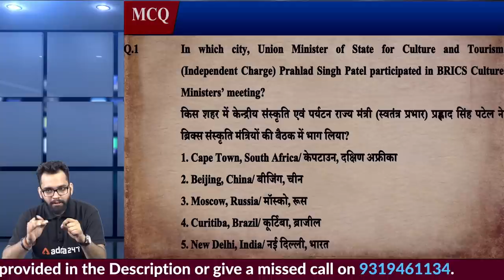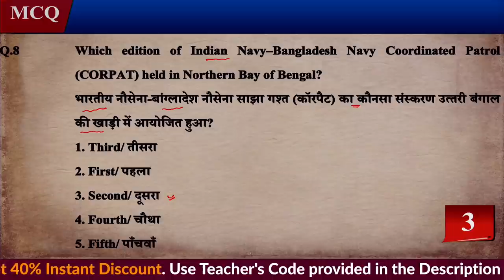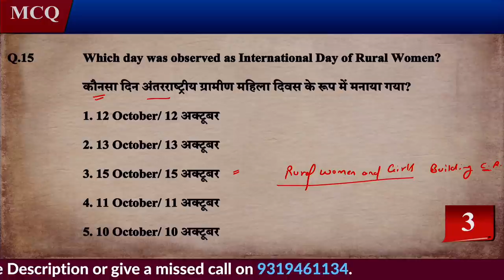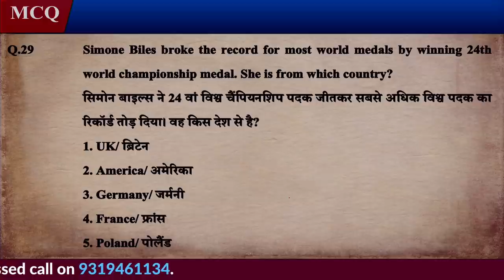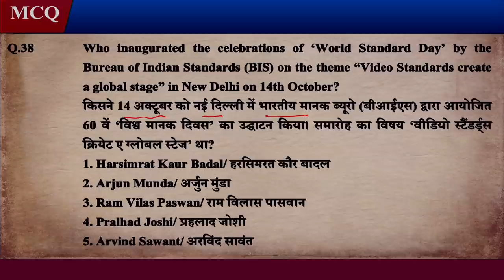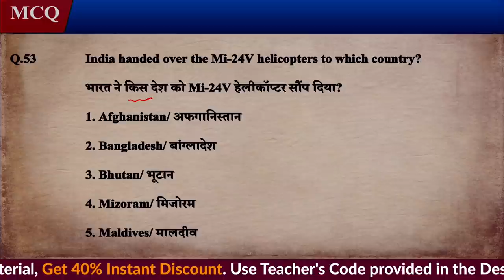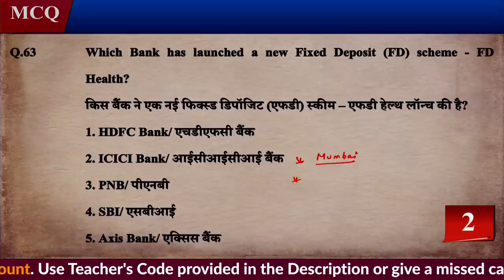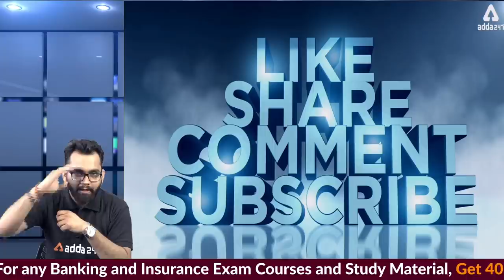Weekly Current Affairs 2019 - 75 MCQ | 13 Oct to19 Oct Current Affairs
ADDA247 New Classes Schedule With Playlist Links:

MORNING SHOWS:
4:30 AM: Current Affairs MCQ
6 AM: Vocabulary English Rules
6:30 AM: Speed Maths (Alternate Days)
6:30 AM: Reasoning Tricks (Alternate Days)
8:45 AM: Spoken English

RBI Grade B Phase 1 Preparation:
10:30 AM: RBI GRADE B

2 PM: IBPS RRB: English(T/T/S) or Hindi(M/W/F)